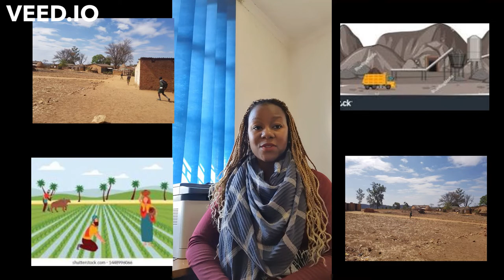Lego Foundation Video Presentation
This video is a proposed project for the Lego Foundation, Learn Through Play Challenge